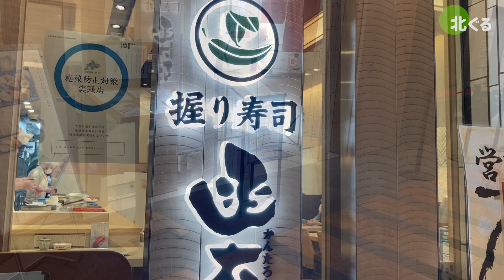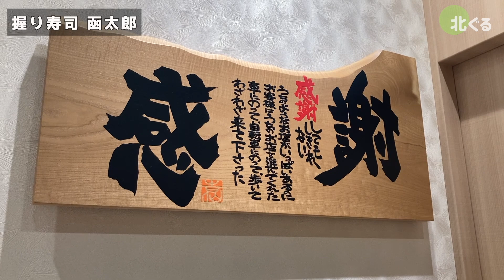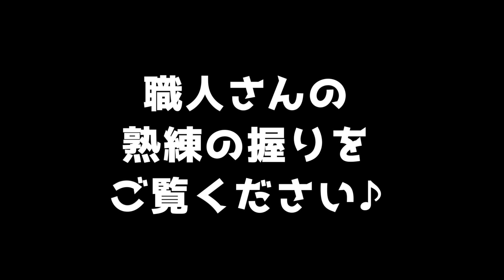コスパ最高！絶品ランチ寿司『握り寿司 函太郎』【札幌グルメ】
【握り寿司 函太郎】

➖店舗情報➖
住所　北海道札幌市東区北3条西4丁目1-1　札幌日生ビル 地下1階
最寄　札幌市地下鉄南北線「さっぽろ駅」徒歩4分
営業　11：00～15：00（ＬＯ14：30）
            17：00～20 : 00（ＬＯ19：30)
休み　なし

➖ 目次 ➖
0:00 オープニング
1:15 札幌市の紅葉
1:49 お店紹介
2:40 メニュー紹介
3:01 職人さんの握り
3:57 今回の注文
8:13 玉ねぎとろ巻
8:44 あとがき

➖ 内容 ➖
札幌駅周辺でお寿司のランチを食べるならココ！
北海道の人気店『握り寿司 函太郎』さんへ。
新鮮な食材を使用したお寿司は絶品です。
札幌市へ観光で来た方や地元の方問わず、
ぜひ行って欲しいオススメのお店です！

หากคุณต้องการทานซูชิมื้อกลางวันแถวสถานีซัปโปโร คลิกที่นี่!
สู่ร้านอาหารยอดนิยมของฮอกไกโด "กริปปิง ซูชิ ฮาโกทาโร่"
ซูชิที่ปรุงด้วยวัตถุดิบสดใหม่นั้นยอดเยี่ยม
ไม่ว่าคุณจะมาเที่ยวซัปโปโรเพื่อท่องเที่ยวหรือคนในท้องถิ่น
เป็นร้านแนะนำที่ต้องไปให้ได้!

如果您想在札幌站附近享用壽司午餐，請點擊這裡！
前往受歡迎的北海道餐廳“Gripping Sushi Kantaro”。
用新鮮食材製作的壽司非常棒。
無論您是來札幌觀光還是當地人
這是一家值得推薦的商店，您絕對想去！

삿포로 역 주변에서 초밥 점심을 먹는다면 여기!
홋카이도의 인기 가게 「쥠 스시 하코타로」씨에게.
신선한 재료를 사용한 초밥은 일품입니다.
삿포로시에 관광으로 온 분이나 현지의 분에 관계없이,
꼭 가고 싶은 추천 가게입니다!

If you want to have a sushi lunch around Sapporo Station, click here!
To the popular Hokkaido restaurant "Gripping Sushi Kantaro".
Sushi made with fresh ingredients is excellent.
Regardless of whether you are visiting Sapporo for sightseeing or locals
This is a recommended shop that you definitely want to visit!